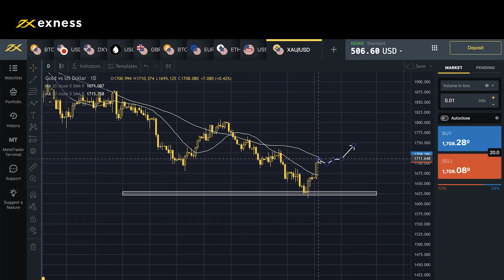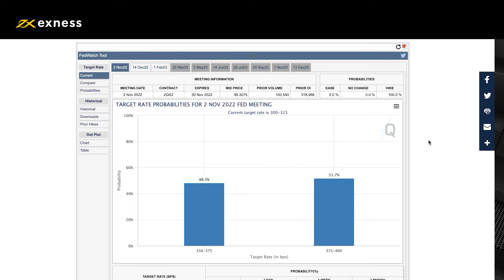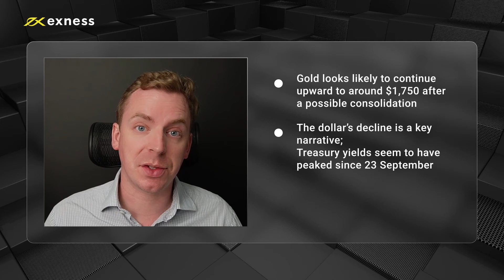GOLD'S SHINE to continue ahead of the NFP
Gold remains in focus this week as the US dollar's decline has continued and Treasuries seem to have peaked. Slightly less hawkish expectations for the Fed next month also favour the metal. This week's critical data is the NFP on Friday.